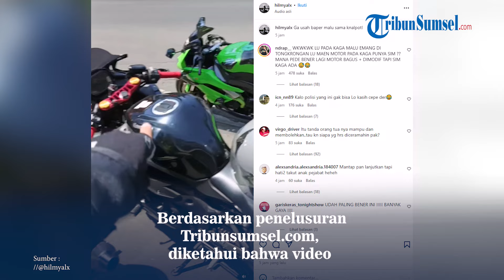Momen 3 Pengendara Moge Tertunduk Lesu Ketika Ditilang, Pakai Knalpot Racing dan Tak Punya SIM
Tengah beredar sebuah video yang memperlihatkan pengendara motor gede (Moge) tengah ditilang.

Melansir akun instagram @memomedsos, dikatakan bahwa pengendara tersebut ditilang di  Jalan Sulanjana - Dago, Bandung, Jawa Barat.

Tampak, ketiga pemuda tersebut hanya bisa tertunduk lesu ketika berhadapan dengan polisi.

Adapun, alasan pengendara tersebut ditilang lantaran motor yang mereka kendarai menggunakan knalpot yang tak sesuai standar, tidak menggunakan plat nomor dan juga spion.

Sumber: @hilmyalx